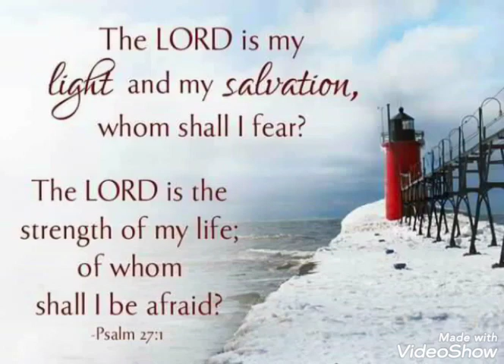Whom shall I fear?